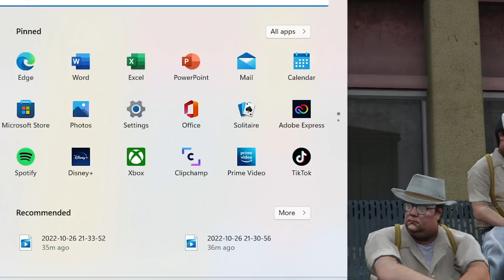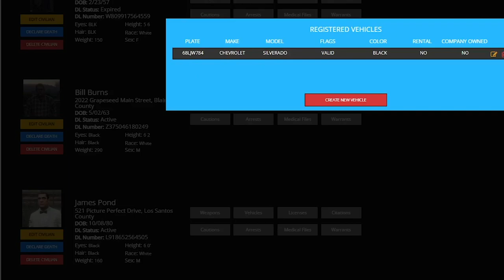Larry Barry Gets His Revenge on Lil Bill, Billy, and Wilmer | OCRP Ep. 1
Lil Bill, Billy, and Wilmer run around partaking in their normal shenanigans as Larry Barry starts to get his revenge.